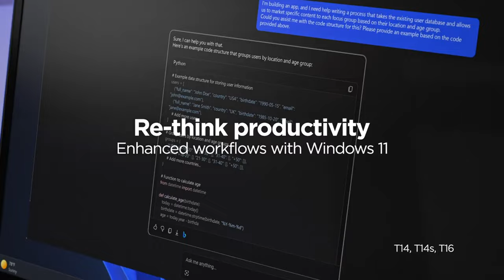Lenovo ThinkPad T series 2024 | Lenovo ThinkPad T14 Gen 5 (AMD)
Experience the gold standard of productivity with the latest Lenovo ThinkPad T series with best-in-class UX plus next-level repairability with Customer Replaceable Units (CRU). Powered by the new Intel® Core™ Ultra processors featuring Intel vPro® to unlock new AI experiences.

Lenovo ThinkPad T14 Gen 5 delivers a best-in-class UX plus next-level repairability. Powered by the AMD Ryzen™ PRO Series processor with built-in Ryzen™ AI, delivering advanced performance while maintaining impressive power efficiency. 14" display with 85% screen-to-body ratio that’s brighter than ever at 400nits—with lower power usage—thanks to 3M™ Dual Brightness Enhancement Films.